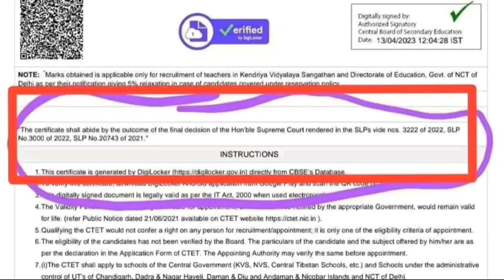CTET 2023 B.ED MAY APPEAR IN EXAM OR NOT|WILL PREVIOUS YEAR CTET OR UPTET CERTIFICATE VALID FOR B.ED